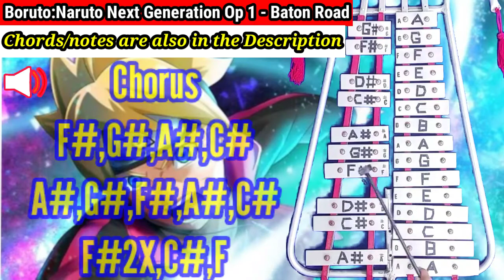Boruto: Naruto Next Generation Op 1 - " Baton Road"(lyre/xylophone cover)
Do you know this anime opening?!🤗Welcome to Learn Lyre /Xylophone. If you're a first timer who's watching my video,leave a like👍 if you want.

Boruto: Naruto Next Generation Opening - "Baton Road"(lyre/xylophone chords)

Intro:
F#,G#,A#,C#
A#,G#,F#2X,G#,F#
F#,G#,A#,C#
A#,G#,F#2X,G#,A#,G#
F#,C#,G#,F#
F#,A#,C#
F#2X,C#,F
F#,G#,A#,C#
A#,G#,F#,D#,F,F#

Verse:
F#,C#,F#,C#,F#,G#,B,A#
F#,C#,F#,C#,F#,G#,C#,A#
F#,C#,F#,C#,F#,G#,B,A#
F#2X,D#,C#
C#,D#,F#,D#,C#
F#,C#,F#,C#,F#,G#,B,A#
F#,C#,F#,C#,F#,G#,C#,A#
D#3X,A#3X,B
C#,A#2X,G#,
F#,C#,F#,G#
B,A#2X,G#2X,F#

A#2X,G#2X,MUTE/STOP
C#,A#,G#,A#,G#
A#2X,G#2X,MUTE/STOP
C#,A#,G#,A#,G#
F#,G#,A#,B,A#
F#2X,A#,G#,G#2X,MUTE,G#2X,MUTE

CHORUS:
F#,G#,A#,C#
A#,G#,F#2X,G#,F#
F#,G#,A#,C#
A#,G#,F#2X,G#,A#,G#
F#,C#,G#,F#
F#2X,C#,G#,F#
F#,A#,B,A#,B,A#
B,A#,G#2X

F#,G#,A#,C#
A#,G#,F#2X,G#,F#
F#,G#,A#,C#
A#,G#,F#2X,G#,A#,G#
F#,C#,G#,F#2X
A#,C#,F#2X,C#,F

F#,G#,A#,C#
A#,G#,F#2X,C#,G#,F#,A#
F#,G#,A#,C#
A#,G#,F#,A#,C#
F#2X,C#,F
F#,G#,A#,C#
A#,G#,F#2X,C#,G#,F#,A#
F#,G#,A#,C#
A#,G#,F#,A#,C#
F#2X,C#,F
F#,G#,A#,C#
A#,G#,F#,D#,F,F#

Here's my new Lyre/Xylophone tutorial of Darling in the FranXX Opening - "Kiss of Death". I want to apologize if I make any mistakes in my cover.Sorry for some wind noise and animal noise. My area is pretty noisy that's why there's a lot of disturbance noise. I want also to apologize for my poor video quality because I'm just using an android phone with low quality of camera. Last of all sorry for the buzzing sound of my xylophone because of it's old.

I hope this video will help you to learn lyre/xylophone.

If you want me to play the song you love either it's rock🤘/pop🤙/classical or anime❤❤ just comment down below and I will be glad to read it and take action as I could.

WATCH OUT FOR MY NEXT TUTORIAL!